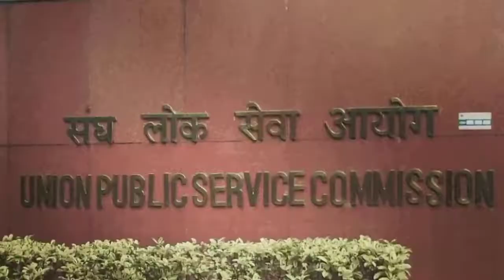UPSC Topper 2020 Katihar Bihar के Shubham Kumar ने रचा इतिहास || UPSC Topper subham Kumar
शुभम कुमार ने UPSC- CSE 2020 में टॉप किया है ... जिसके परिणाम शुक्रवार को संघ लोक सेवा आयोग ( यूपीएससी ) ने घोषित किया है ... जागृति अवस्थी और अंकिता जैन को क्रमशः दूसरा और तीसरा स्थान मिला है .. UPSC result देखने के लिए ऑफिशियल वेबसाइट upsc.gov.in पर जाएं और रिजल्ट के लिंक पर क्लिक करें ...

UPSC CSE 2020 FINAL RESULT OUT | आईएएस 2020 का अंतिम परिणाम जारी जानिए कौन हैं इस बार के toppers
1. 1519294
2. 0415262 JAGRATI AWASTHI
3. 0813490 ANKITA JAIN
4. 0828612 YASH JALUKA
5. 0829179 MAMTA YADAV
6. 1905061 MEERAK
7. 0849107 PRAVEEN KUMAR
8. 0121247 JIVANI KARTIK NAGJIBHAI
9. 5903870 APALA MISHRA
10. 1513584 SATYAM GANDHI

For more information or for any news join this WhatsApp group.If you have any other news then you can join us, contact us.And for any advertisement you can contact us on this WhatsApp.